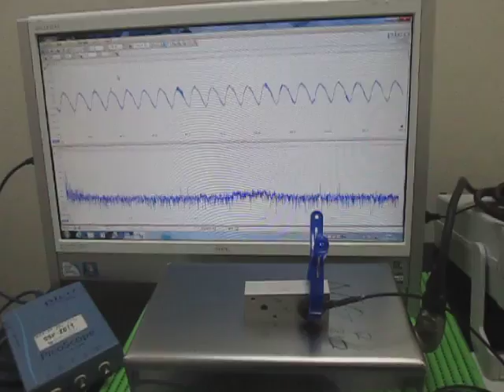対象物の音響特性 Acoustic properties of the object